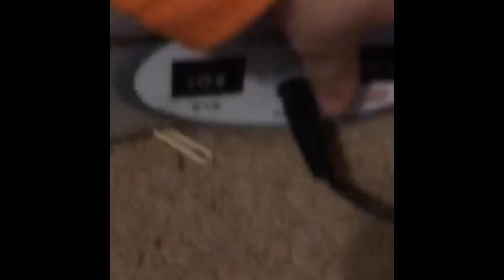Baby Vlog & New Dog Toys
About Me
💜 I’m old enough in general
💜 I love K-POP, specifically EXO, Monsta X, EXID, and Twice
💜 I love penpaling, stationery, and receiving packages
💜 I love cats & chocolate
💜 I live in the US